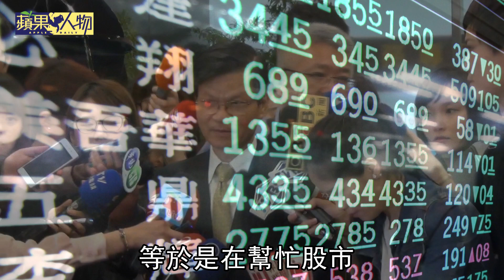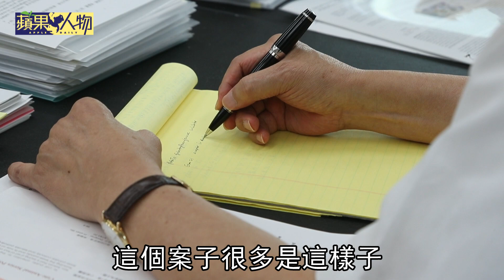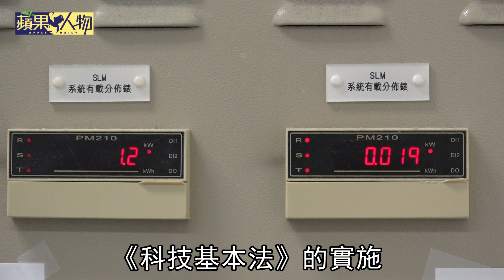【蘋果人物1】深陷浩鼎案 翁啟惠哽咽「我做錯什麼？」 | 台灣蘋果日報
發表過700篇論文、擁有100多項專利的翁啟惠，是全球首位成功研發「一鍋式合成法」及以酵素技術合成大量複雜多糖物的科學家，對許多疾病新藥開發貢獻良多，2006年回台接任中研院長，卻在2016年因浩鼎案淪為貪污犯，失去院長一職，在捲入浩鼎案的903個日子中，他始終冷對外界指控與官司，然而就在接受《蘋果》專訪這天，他罕見地哽咽了，他失落的說：「我回台灣是想幫忙，只有付出，但是到最後卻變成我做錯了什麼，感覺不是回到自己的家……」，為什麼一心貢獻，卻落得這步田地，讓他沉痛無語。